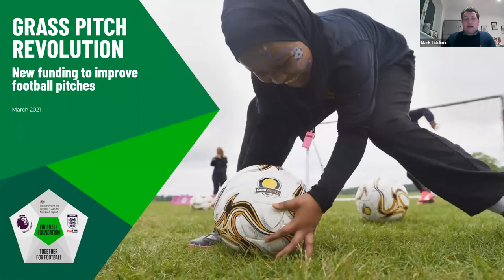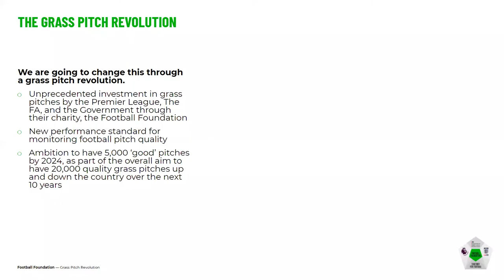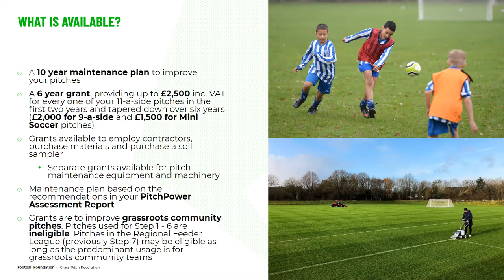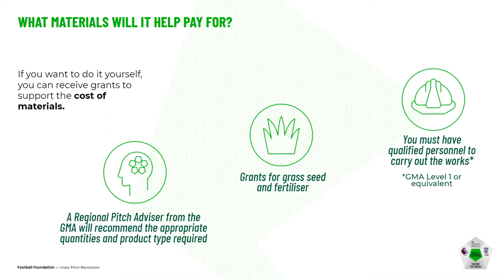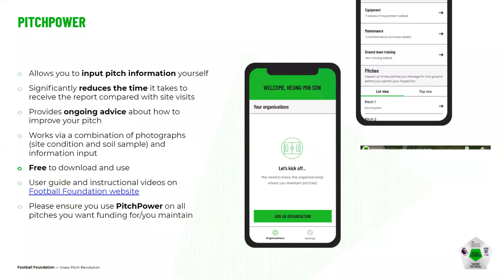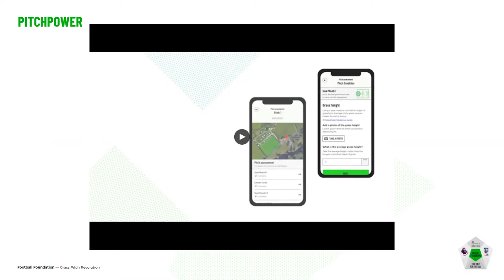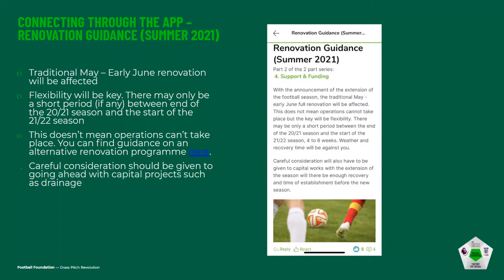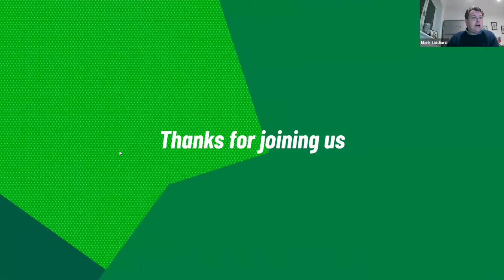Grass Pitch Webinar - Midlands and West Region | Football Foundation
The full recording from the Football Foundation's Grass Pitch Webinar for the Midlands and West region. The webinar was held on Thursday 25 March 2021.